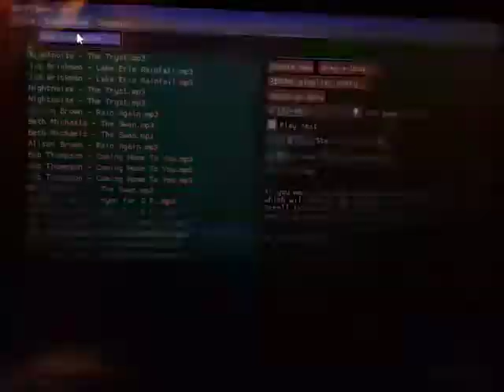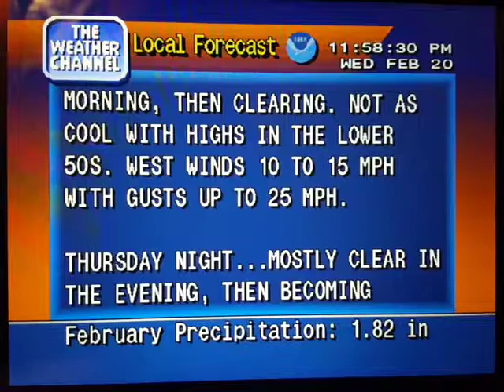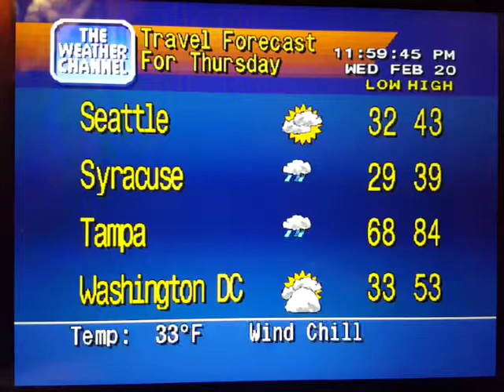WeatherStar 4000 Simulator Feb. 20, 2019(14)